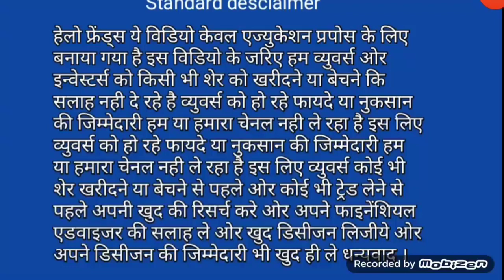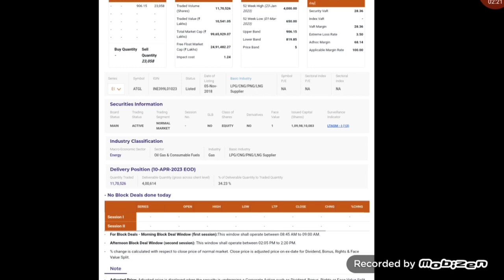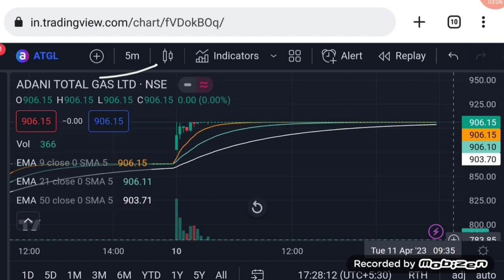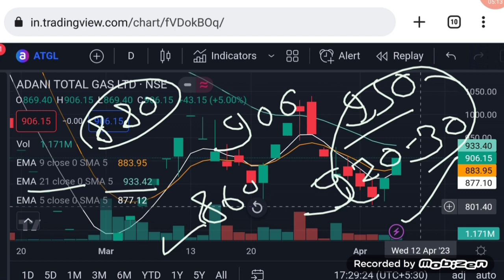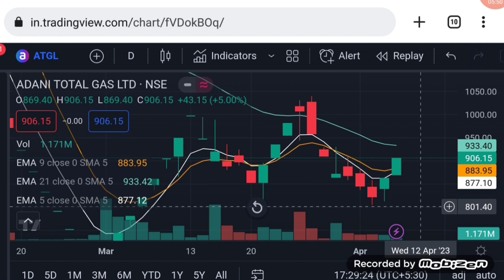Adani total gas share latest news | share market latest buy tips | Vinay Equity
Hello friends in this video I mention about Adani total gas share latest news
adan total gas share tomorrow price analysis
adani total gas share tuesday 11 april 2023 price analysis
adani total gas share tomorrow price analysis
adani total gas share tuesday 11 april 2023 price action
adani total gas share latest fundamental analysis

Vinay Equity

Thanks